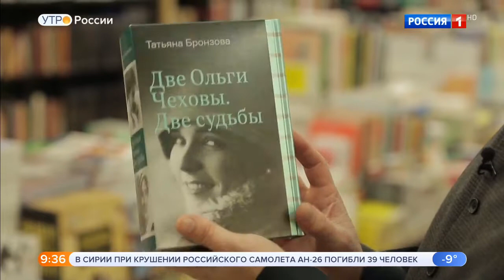Книжный гид с Егором Серовым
Егор Серов о книге Татьяны Бронзовой "Две Ольги Чеховы. Две судьбы" в эфире «Утро России» на телеканале Россия 1 (7 марта 2018 г.)